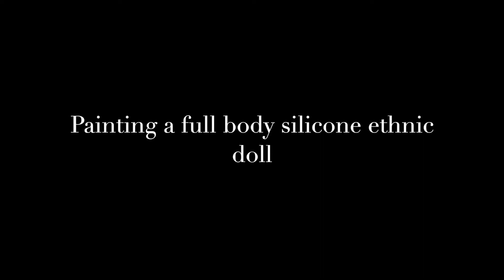Painting a full body ethnic silicone doll pt 3: Veining & blue shading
Did you notice that I used 2 sizes in paint brushes? My normal veining brush is a bit thicker because early on I watched tutorials where the artist suggested to paint this way. And they were right! I only use the smaller brush for finer veins in hands and feet.

Kit: Billie
Sculpture: Kathy Romero Biscuiti of Silicone Studio 2
Length: 17 1/2 inches
Weight: 7lbs 4oz

🎈Song : Daystar - Cozy Place /

 • ✨샛별 - Cozy Place✨...

About me:
I am new to the world or art dolls. I began painting reborn dolls in January 2022. I painted my first silicone doll around December of 2022. Because I found very little info on dolls of color, I decided that I wanted to show my process. Hopefully, if you are new to painting you will find this info useful or at the very least entertaining. I am not a professional and when I invariably make a mistake I don't cut it out. If you can learn from them then that's the entire point!